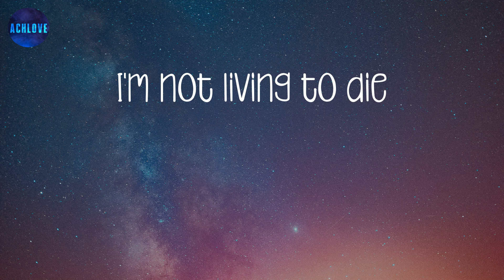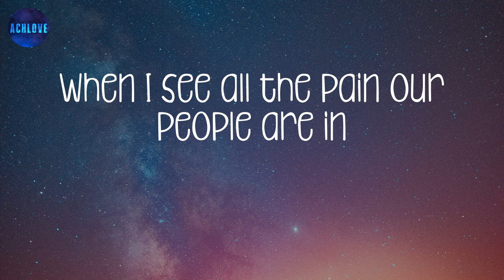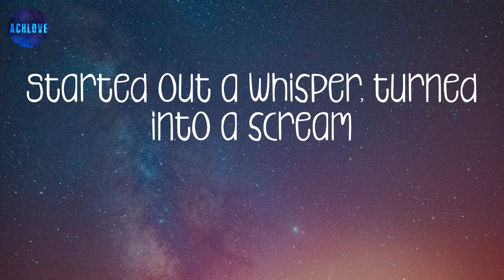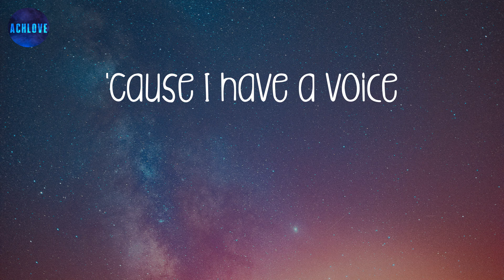A Beautiful Noise - Alicia Keys (lyrics) ~ 'Cause I have a voice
I have a voice
Started out as a whisper, turned into a scream
Made a beautiful noise
Shoulder to shoulder, marching in the street
When you're all alone, it's a quiet breeze
But when you band together, it's a choir
Of thunder and rain, now we have a choice
'Cause I have a voice
I'm not living to die
Don't stand in a wasteland
Look at me in the eye
Stop living a lie
And stand up next to me
You've got to put one foot in front of another
With a hand in a hand holding on to each other
Go on and rejoice
'Cause you have a voice
It is loud, it is clear
It's stronger than your fear
It's believing you belong
It's calling out the wrong
From the silence of my sisters
To the violence of my brother
We can, we can rage
Against the river feel the pain of another
And I let it speak for the ones
Who aren't yet really free
It's killing me
No one's saying what we need to hear
I will not let silence win
When I see all the pain our people are in
There's no other choice
It's for calling out the wrong
From the mouths of our mothers
To the lips of our daughters
We can, we can dream
Like our brothers speaking loud like our fathers
We can, we can heal
Can you hear us?
Can you hear us now?
Started out a whisper, turned into a scream
Of thunder and rain
Now we have a choice